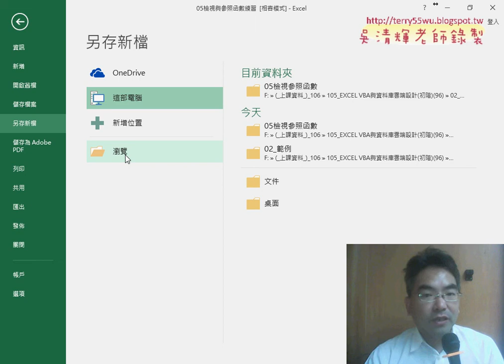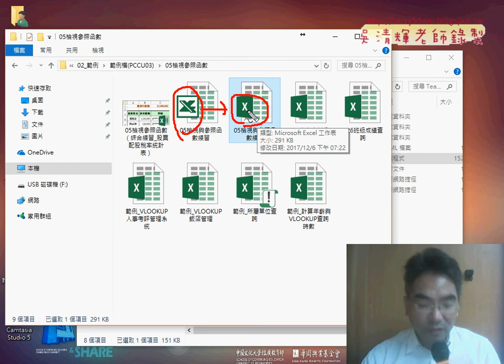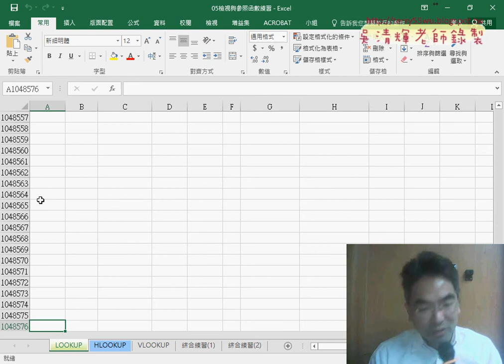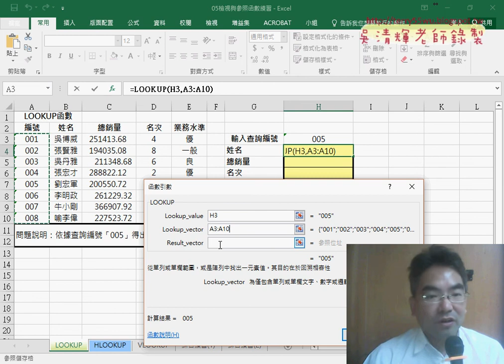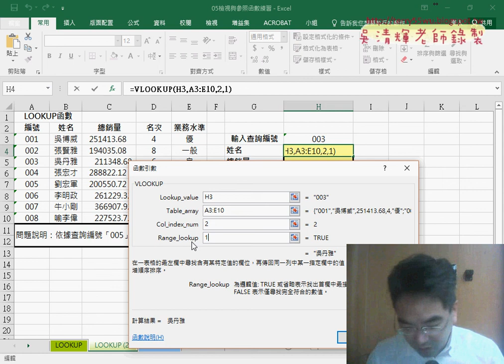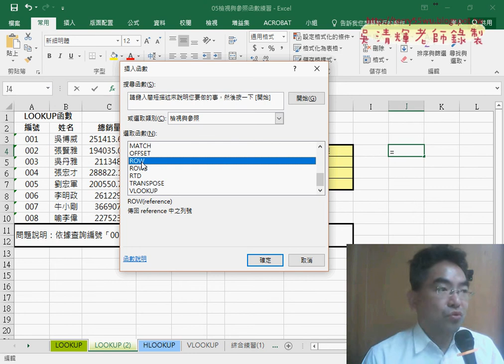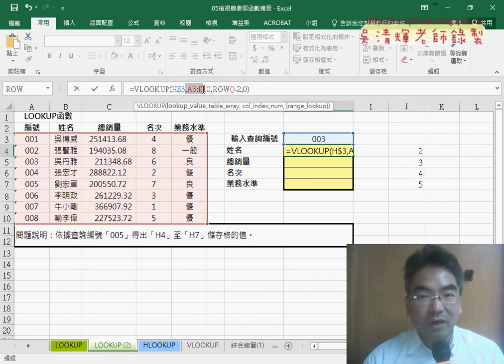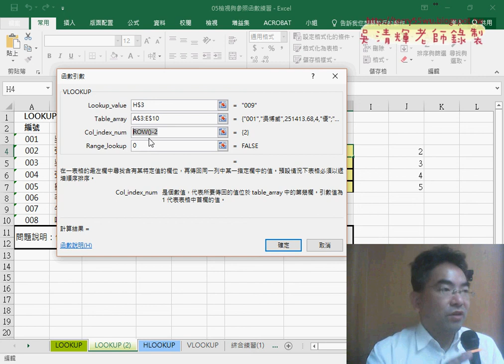02 LOOKUP與VLOOKUP函數